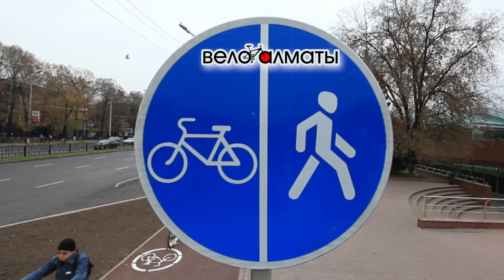Велодорожка в Алматы. Destination - velo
Первая велодорожка в Средней Азии была открыта в Алматы (Казахстан) построенная в 2010.
2,5 километровая велодорожка позволит велосипедистам безопасно и быстро передвигаться через центр города от проспекта Достык до Центрального стадиона.
подробнее на сайте VELOALMATY.kz